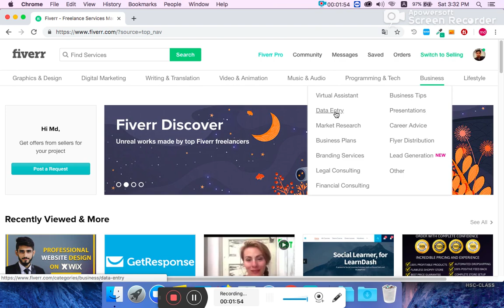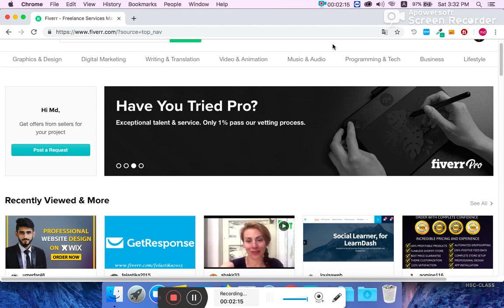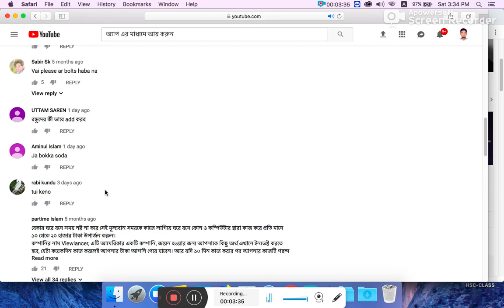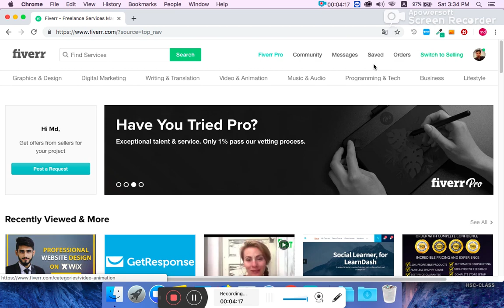$100 daily with moblie apps